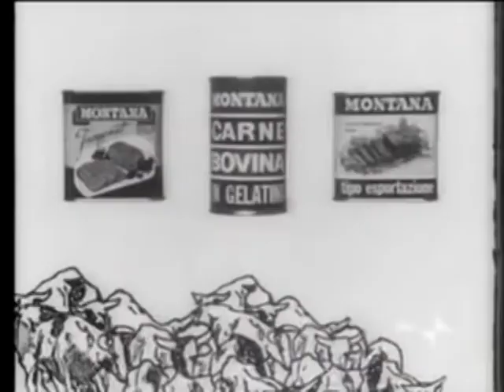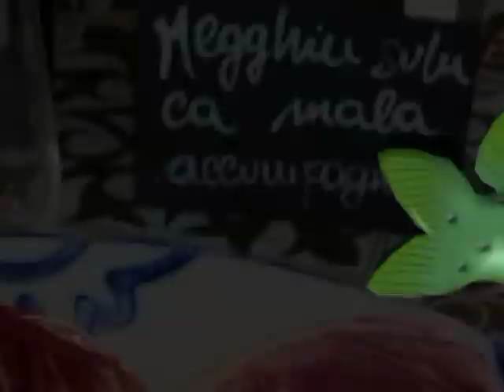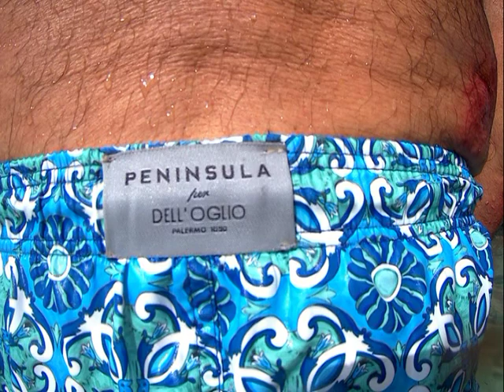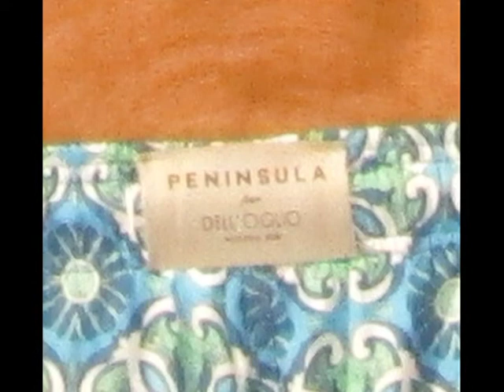Favignana A D 2021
Seconda puntata (per me la terza) della serie: FAVIGNANAURUM